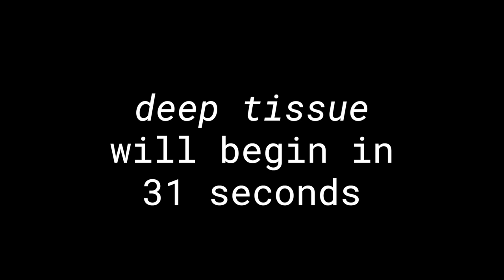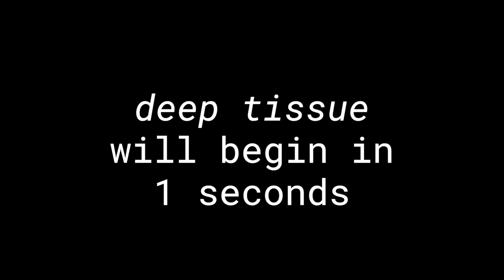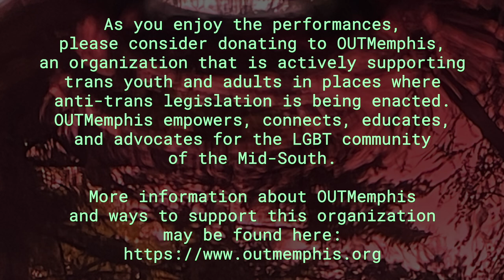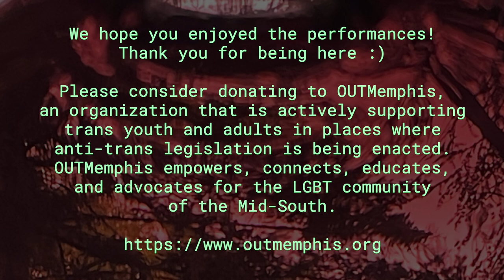deep tissue [230401 at @CETIInstitute ]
musical performances by Dan Derks (@dan_derks), Francisco Botello Ungson (@24Franks), Jonathan Snyder (@jaseknighter), and Zack Scholl (@infinitedigits). live video synthesis for each set was performed by Matthew Rempes.

these performances were presented on April 1, 2023 by @CETIInstitute as part of their inaugural Sound SPA, in the Boiler Room at @PortlandStateU 's Lincoln Hall. the week of explorations in creative code, synthesis, circuits, and art-making was presented with support by whateverSpace and Synth Library Portland for more information about CETI's fantastic community resources and education programming, please

as you enjoy the performances, we encourage you to donate to OUTMemphis, an organization that is actively supporting trans youth and adults in places where anti-trans legislation is being enacted. OUTMemphis empowers, connects, educates, and advocates for the LGBT community of the mid-south. more information about OUTMemphis and ways to support the organization may be found